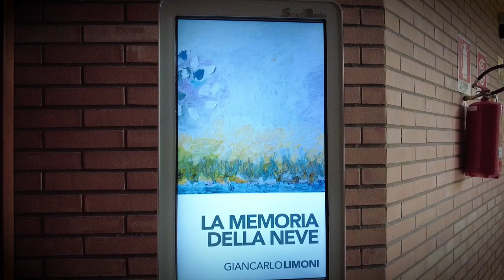"Giancarlo Limoni: La memoria della neve”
La mostra antologica - curata da Lorenzo Canova e Piernicola Maria Di Iorio - che riapre l’ARATRO nel nuovo spazio espositivo in Aula Magna. Inaugurata il 19 aprile e in esposizione sino al 20 novembre 2023.
Campobasso, 19 aprile 2023